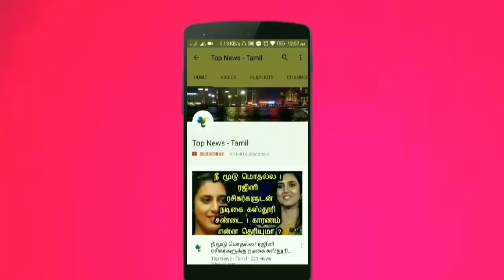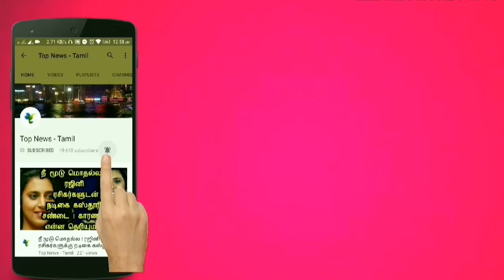நீ மோதல பக்கோடா வித்து காட்டு மோடியை கிழித்த சீமான் ! Seeman slams Modi | Tamil news Flash news Live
This video is about the latest speech by Seeman Regarding Modi !